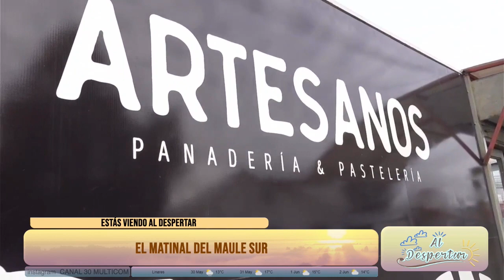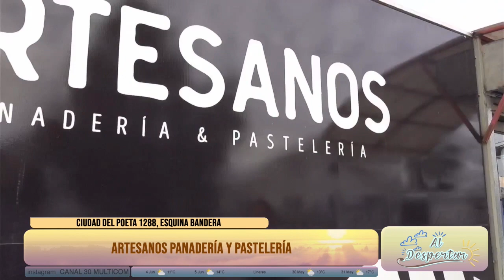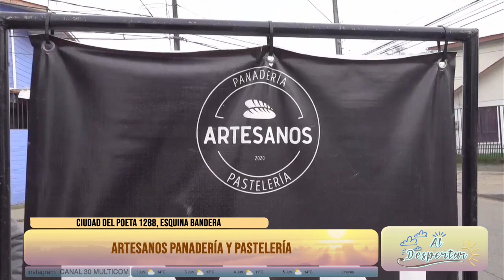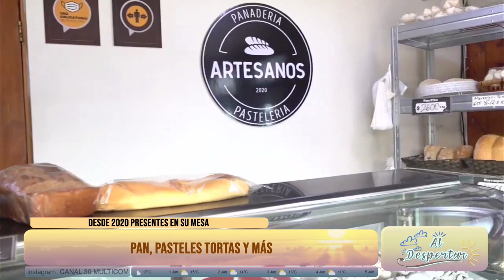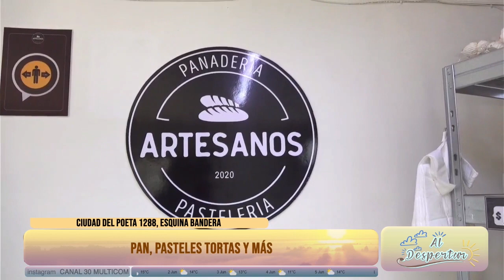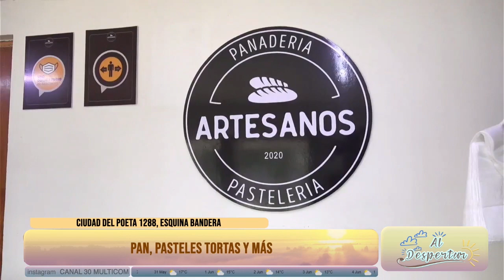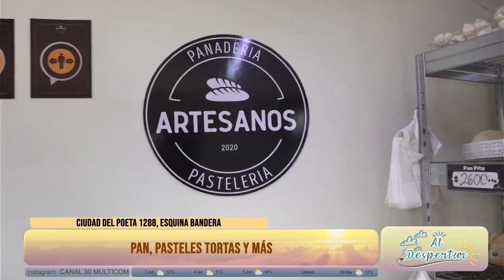AL DESPERTAR - PANADERÍA Y PASTELERÍA ARTESANOS